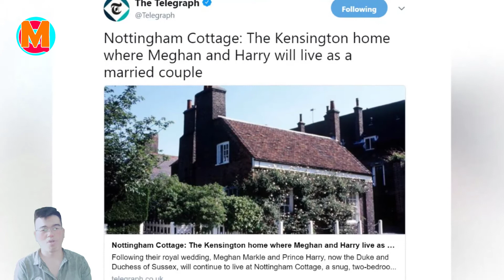Beatrice Couple Move Into Meghan & Harry’s Old Home In Kensington Palace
Beatrice Couple moves into Meghan Markle & Prince Harry’s old Kensington Palace Home. It has been vacant ever since Meghan and Harry left Kensington Palace in March 2019
Meghan and Prince Harry are converting their Montecito House for her Mom, Doria Ragland. Why Meghan Markle and Prince Harry feel their new Santa Barbara Home is a 'Place of Peace'.